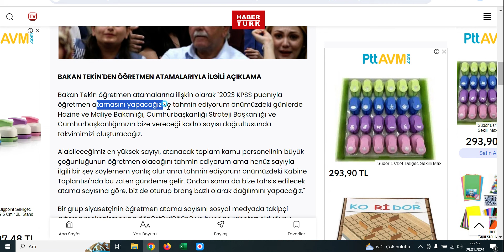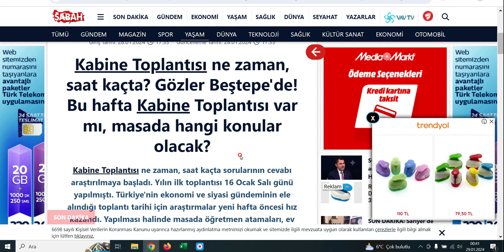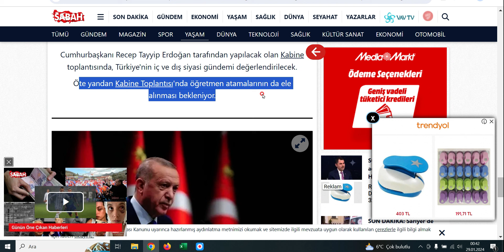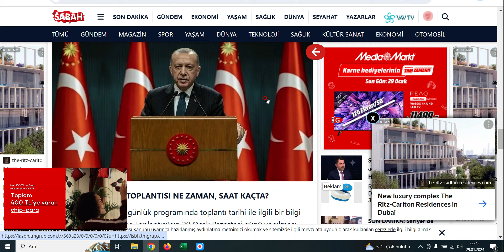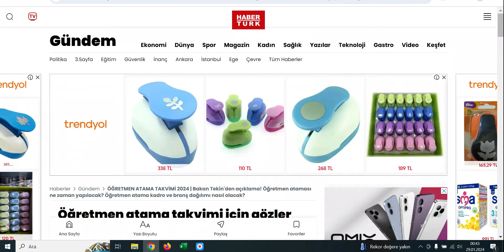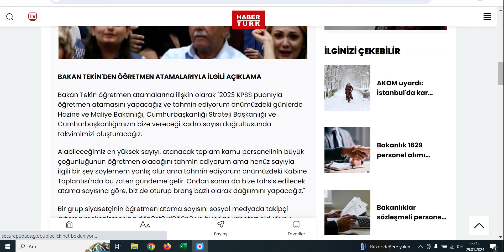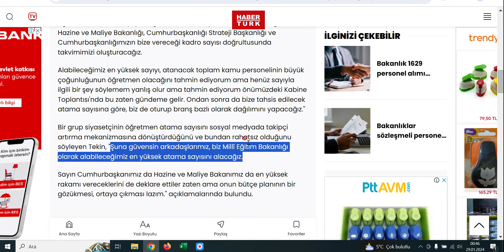Öğretmen Atama Son Dakika Bilgiler ! Atamalarda Son Düzlük ! Sağlıktan çok mu olur atama Sayısı ?